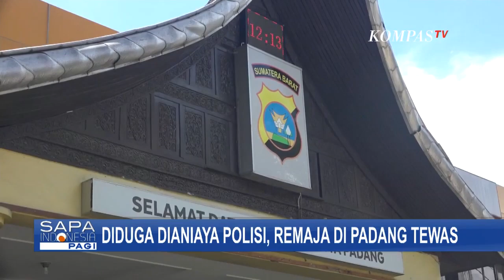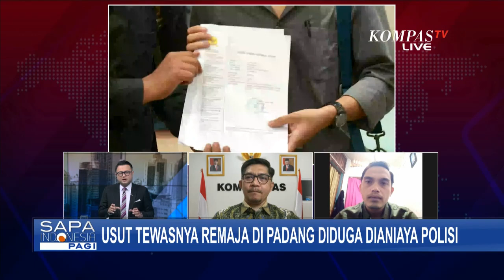Kasus Remaja Tewas Diduga Dianiaya Polisi, Ayah Korban: Badan Penuh Luka Lebam